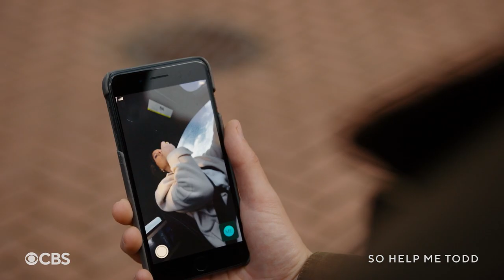"So Help Me Todd" to premiere Sept. 29 at 9 p.m. ET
Academy Award-winner Marcia Gay Harden and Skylar Astin star as razor-sharp, meticulous attorney Margaret Wright and Todd, her talented but scruffy, aimless son.